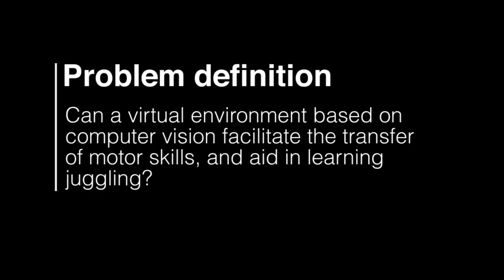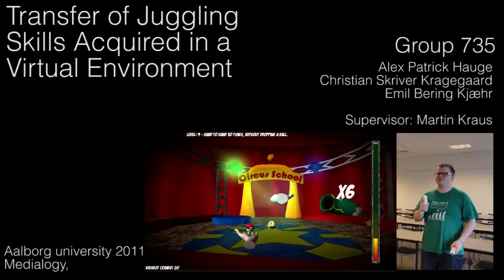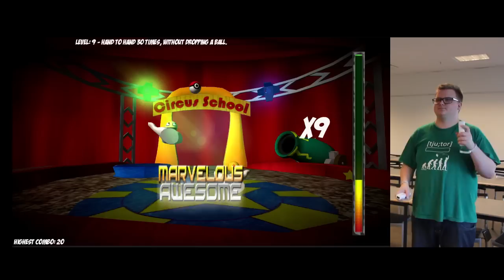Transfer of Juggling Skills Acquired in a Virtual Environment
This video shows the virtual environment created for exploring the transfer and acquisition of motor skills in juggling.

Created during the 7th semester, Medialogy, Aalborg University 2011.